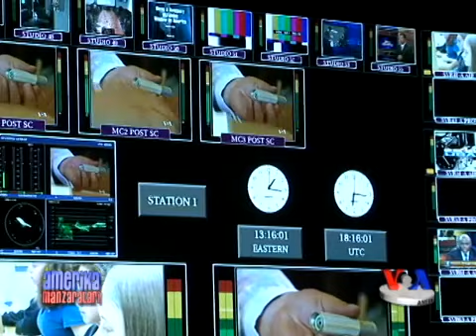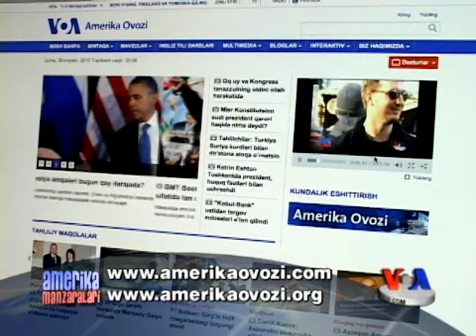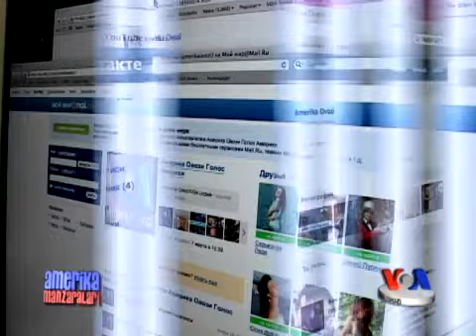Amerika Ovozi va O'zbek xizmati/VOA and its Uzbek Service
"Amerika Ovozi" ish boshlaganiga 70 yil bo'ldi. 1942-yilda ilk bor efirga chiqqanida bu tashkilot jurnalistlari xush xabarmi, shum xabarmi, sizga haqiqatni aytamiz deya so'z bergan. Tashkilot 45 tilda axborot uzatadi, jumladan o'zbek tilida.